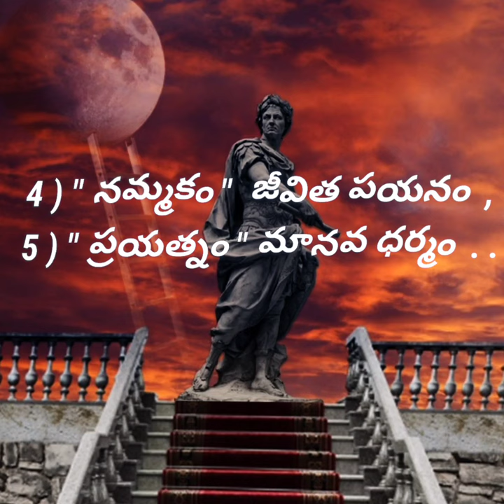Telugu inspirational quotes !Telugu motivational quotes !జీవిత సత్యాలు!మంచి మాటలు!సూక్తులు! # shorts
స్ఫూర్తి సందేశాలు !
జీవిత సత్యాలు !
మంచి మాటలు ! సూక్తులు !
హృదయాన్ని హత్తుకునే స్ఫూర్తి సందేశాలు !
జీవితాన్ని మార్చే సూక్తులు !
ఉద్వేగ భరిత ప్రేరణ సందేశాలు !
సృష్టి : పలికే హృదయపు కనులు !
new inspirational quotes in telugu !
Best motivational quotes in telugu !
inspirational sayings in telugu !
Best motivational sayings in telugu !
Heart touching quotes in telugu !
Heart touching sayings in telugu !
Truths of life quotes in telugu !
life changing quotes in telugu !
life changing sayings in telugu !
inspirational messages in telugu !
motivational words in Telugu !
powerful quotes of life in telugu !
strong quotes of life in telugu !
short inspirational quotes in telugu !
Telugu motivational status !
creation by : eyes of the speaking heart !
Background images by pixabay ..